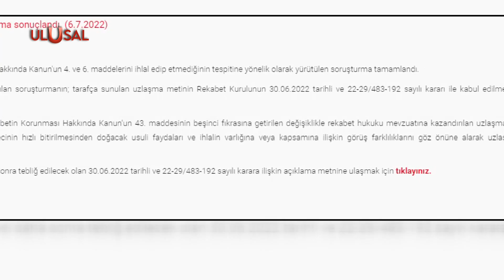Rekabet kurulundan mama şirketine ceza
Fiyatlara müdahale gerekçesiyle bebek maması sektöründe faaliyet gösteren Numil Gıda'ya açılan soruşturma uzlaşma ile tamamlandı. Rekabet Kurumu şirkete 48 milyon 521 bin lira ceza kesti.